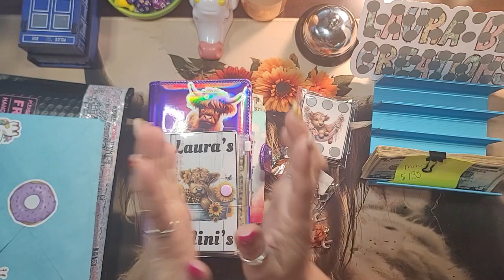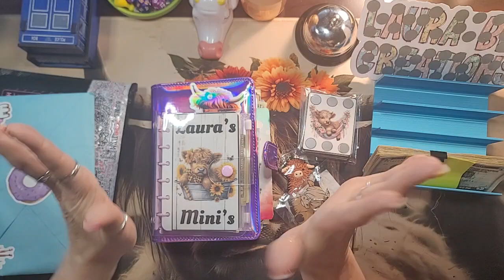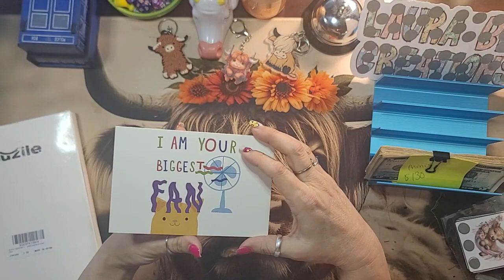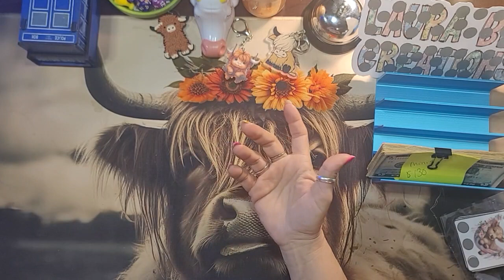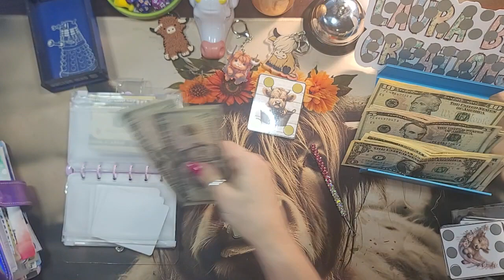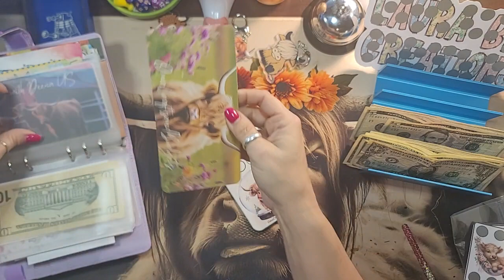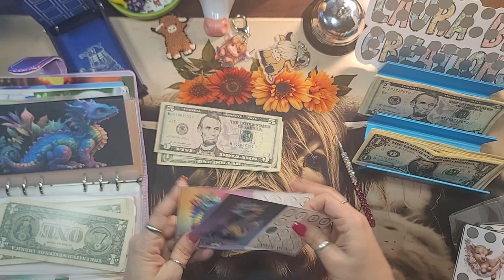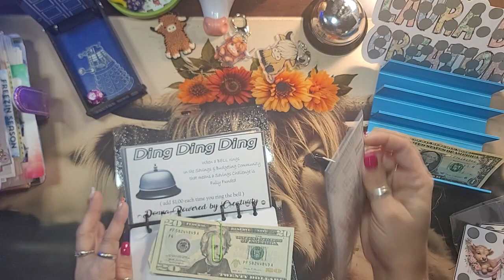Minis Binder/Happy Mail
Hello Ya'll I am a 40 year old mom of 5 and a grandma of 1. Here we cash stuff, budget, play games, do a minis binder, bucks binder and whatever else we can think of to help save money- in a fun and exciting way!!!

Dice Tower